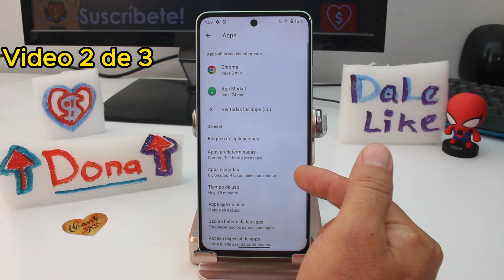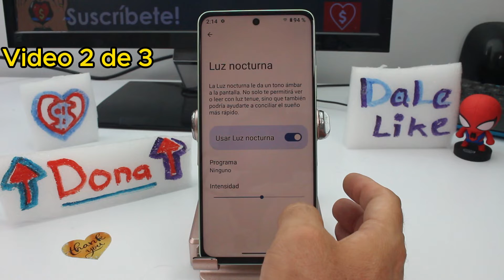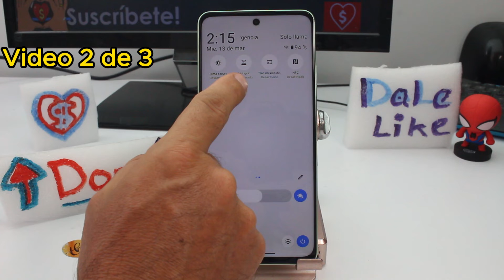TIPS y TRUCOS para el REALME Note 50 Funciones OCULTAS Parte 2 de 3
Descubre los Secretos del Realme Note 50 Tips Avanzados Mejora tu Experiencia con el Realme Note 50 Trucos Esenciales Revelados: En esta segunda entrega de nuestra serie sobre el Realme Note 50, continuaremos explorando una variedad de consejos y trucos diseñados para revelar las funciones ocultas de este dispositivo innovador. Desde cómo personalizar la configuración del sistema hasta cómo aprovechar al máximo las características de la cámara, esta guía te proporcionará conocimientos detallados sobre cómo desbloquear el potencial completo de tu Realme Note 50. Descubrirás técnicas avanzadas para mejorar la productividad, aumentar la seguridad y optimizar el rendimiento de tu dispositivo. Con esta guía completa, podrás dominar tu Realme Note 50 y llevar tu experiencia móvil a un nivel completamente nuevo.

Explorar los tips y trucos para el Realme Note 50 y descubrir sus funciones ocultas ofrece una serie de ventajas significativas para los usuarios. En primer lugar, les brinda acceso a información detallada sobre cómo aprovechar al máximo su dispositivo, lo que les permite personalizar su experiencia móvil de acuerdo con sus necesidades individuales. Además, aprender estos consejos y trucos puede ayudar a los usuarios a mejorar la eficiencia, la productividad y la seguridad de su dispositivo. Al conocer estas funciones avanzadas, los usuarios pueden sacar el máximo provecho de su Realme Note 50 y disfrutar de una experiencia móvil más fluida y satisfactoria.